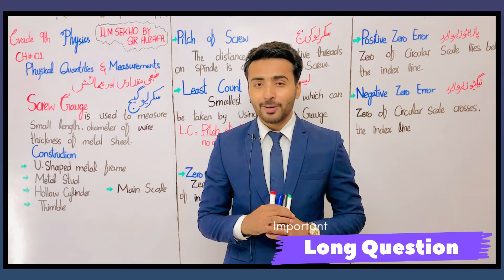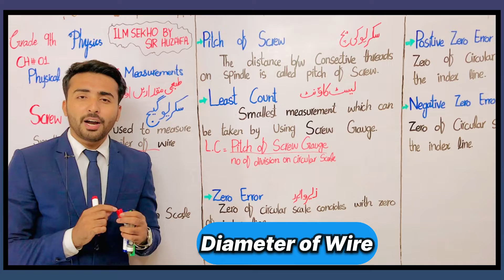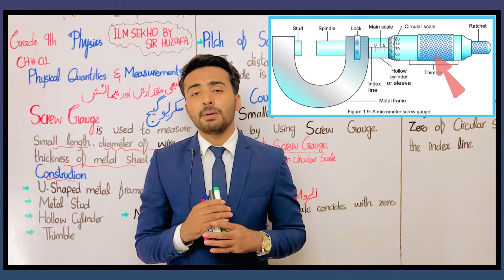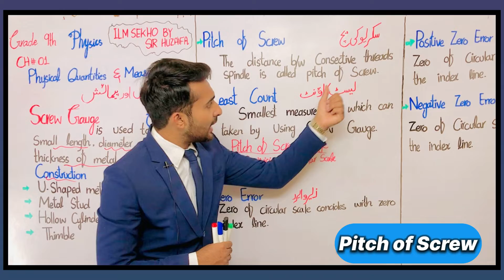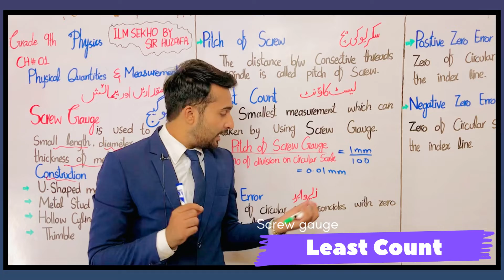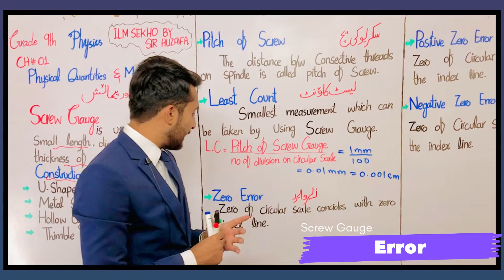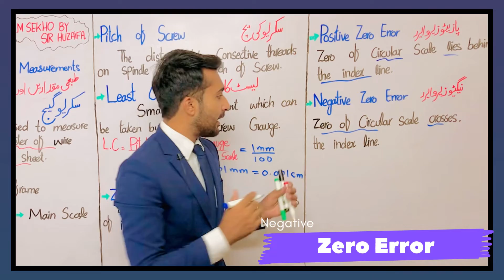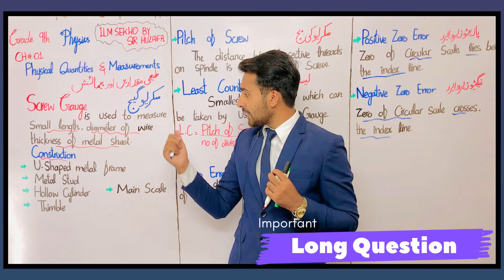Class 9 - Physics - Chapter 1 - Lecture 7-1.6 Measuring Instruments|Screw Guage#IlmSekhoBySirHuzaifa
Assalam-O-Alaikum!
How are you students?Hope you are doing well!
In this lecture of Chapter  1 Physics Class 9th. We will cover the  Lecture 7-1.6  Measuring Instruments\Screw Guage
 After this video if you have any doubt or confusion so please tell me in comment Section!
I will answer your Questions related to your lectures!

My aim to join youtube is to clear all topics of physics and Physics by Animated Videos
And in this purpose i need your kindly support
hope so you will like my video and encourge me by your positive feedback

Please give me your feedback in comment section.

I create it Only for students  so that they can learn Physics  easily!